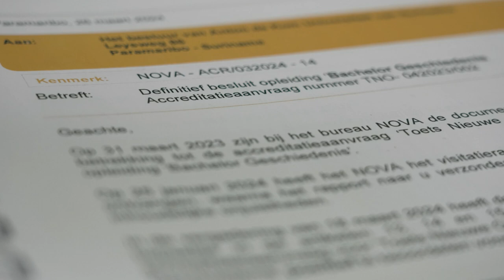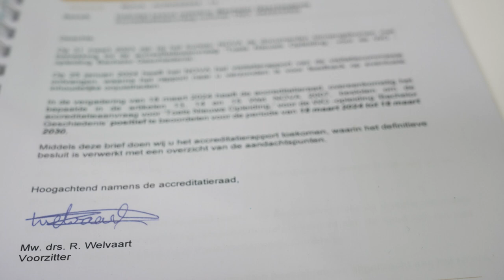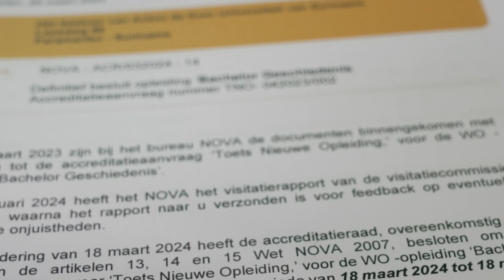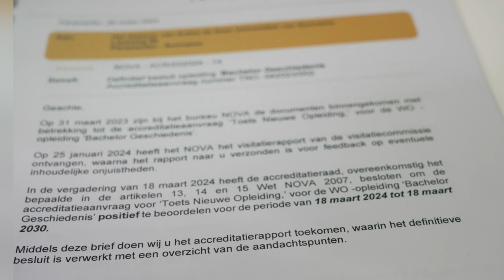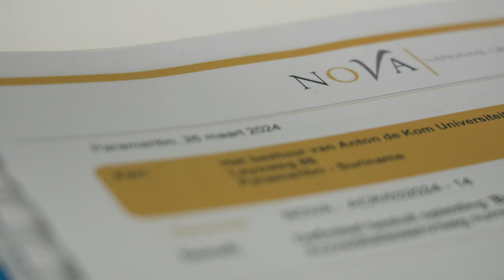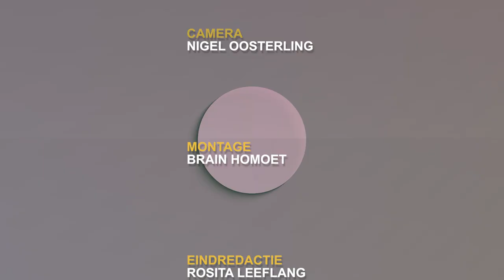IN GESPREK MET ... 10 APRIL 2024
Gast: Jerry Egger - accreditatie opleiding Geschiedenis van de Anton de Kom Universiteit van Suriname.